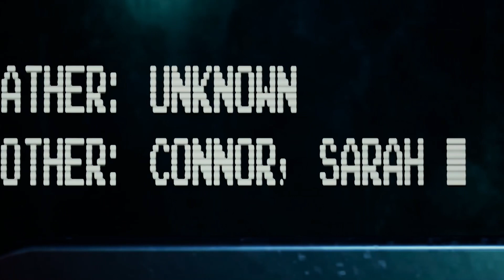A great Terminator Game Exists?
I had a blast with this game! I hope everyone who watches this goes and picked it up!